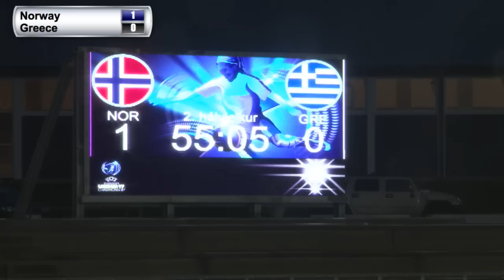FSF Varpið. UEFA W Under-17 Championship Norway - Greece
There is only sound available when the match is ongoing.
Norway - Greece 1-0 (1-0)